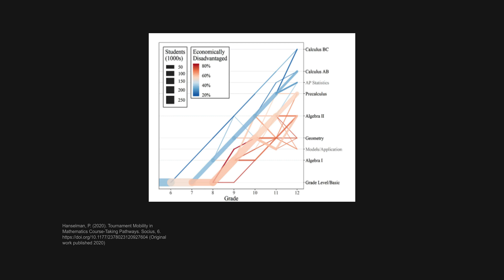Solving Stratification: Opening Opportunities in Math Education | Kristian Edosomwan | TEDxTAMU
Kristian Edosomwan coined the term "opportunity stratification" to explain students' different levels of access to opportunities such as advanced mathematics. Kristian explores how these gaps shape students' academic and life trajectories and presents ideas to ensure all learners have the mathematical foundation needed to support and hold up our world.

To learn more about TEDxTAMU and explore our speakers and events,
Kristian Edosomwan is a doctoral candidate in the Department of Teaching, Learning, and Culture (TLAC) at Texas A&M University with an emphasis in Multicultural Education. She is a critical quantitative scholar who researches educational inequities of students from marginalized and minoritized backgrounds. Specifically, her research and publications often center on advanced K-12 coursework, academic tracking, and discipline as it relates to student outcomes. She has published in journals such as Race, Ethnicity and Education, School Science and Mathematics, and the Journal of Education. This talk was given at a TEDx event using the TED conference format but independently organized by a local community.